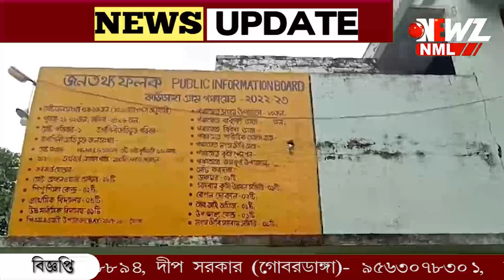বাঁধ ভেঙ্গে জলের তলায় বিঘার পর বিঘা জমির ফসল।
বাঁধ ভেঙ্গে জলের তলায় বিঘার পর বিঘা জমির ফসল। ত্রাণ নয় পরিত্রাণ দিক সরকার। দাবী স্থানীয় কৃষক থেকে গ্রামবাসী সকলের।